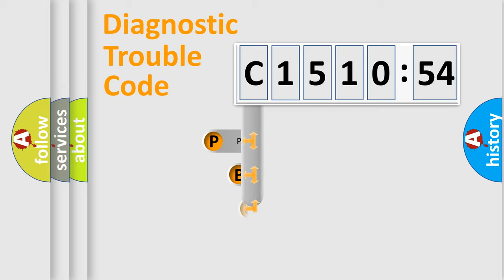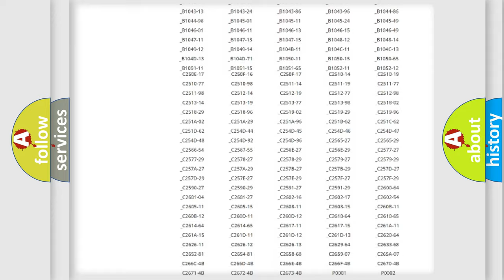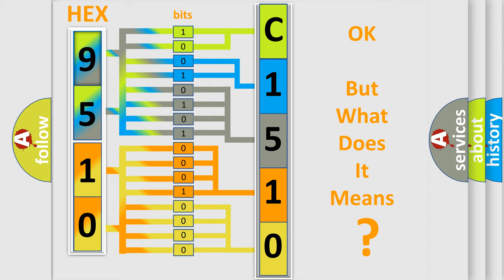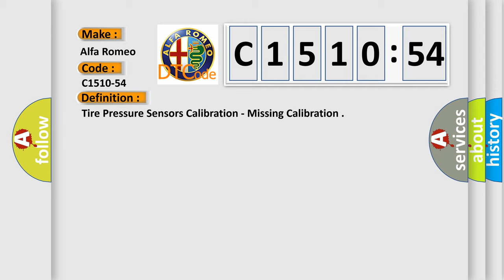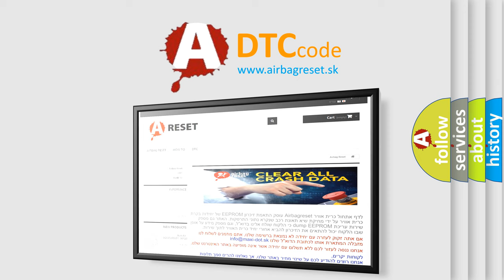DTC Alfa-Romeo C1510-54 Short Explanation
Contents:
0:21 Basic DTC analysis according to OBD2 protocol standard.
1:48 Insight into programming
2:58 A diagnostically understandable description of the Diagnostic Trouble Code
3:05 Basic error definition

Make:
Alfa Romeo
Code:
C1510-54
Definition:
Tire Pressure Sensors Calibration - Missing Calibration
Description:
The Radio Frequency Hub Module has not learned the location of the TPM Sensors.
Failure Type:
Missing Calibration